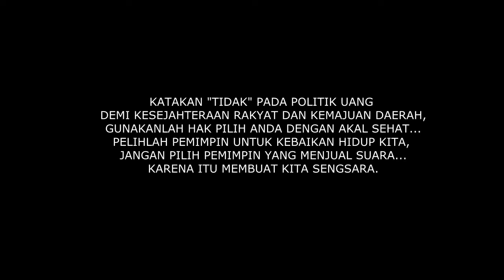Film Pendek Katakan ''TIDAK'' Pada Politik Uang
Karya : Cek Man